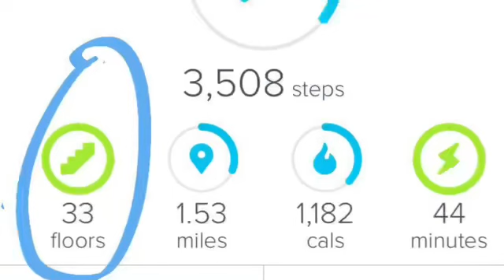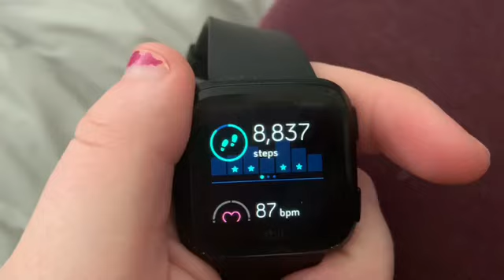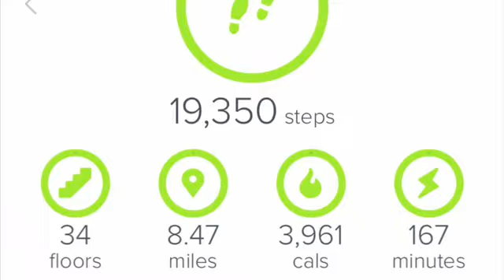10,000 Steps // workout with me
Back here for another video on my weight loss journey.

Social Media’s ~
Instaaa - myawkwardhealthjourney
Twittta  - myawkhealthjour

Music Credit-